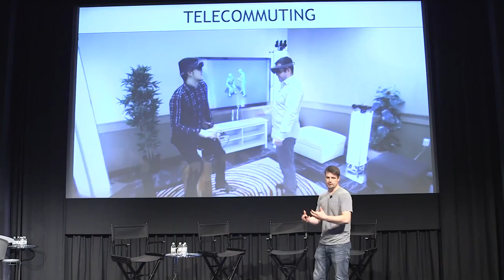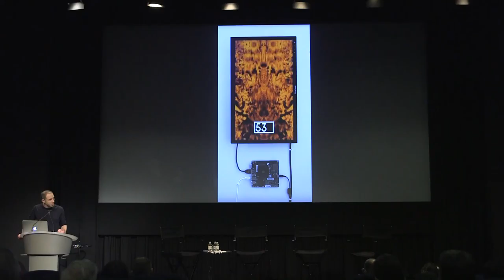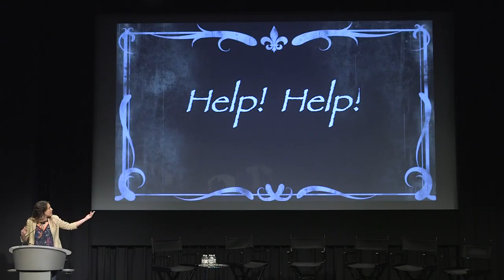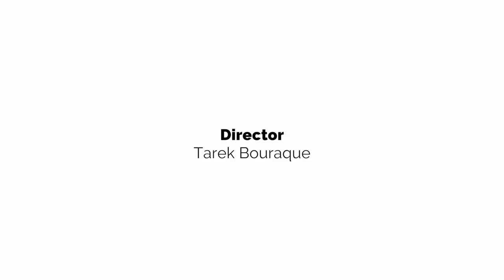Guest Interviews - CTW2017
Creative Tech Week is the premier gathering for people who work at the intersection of creativity and technology.